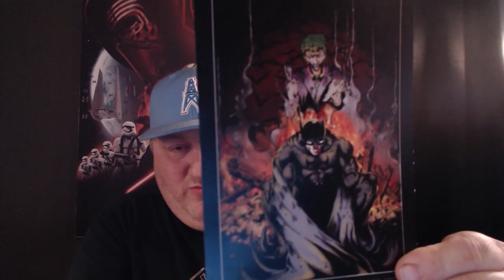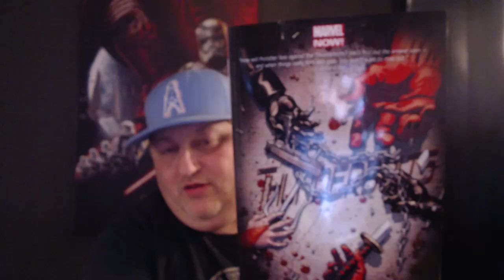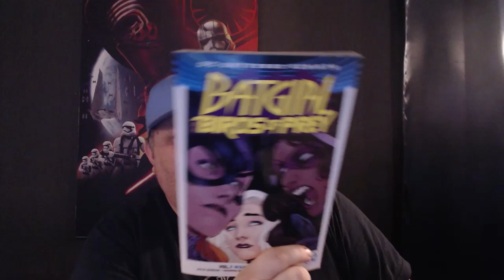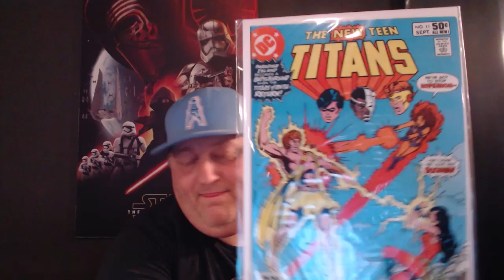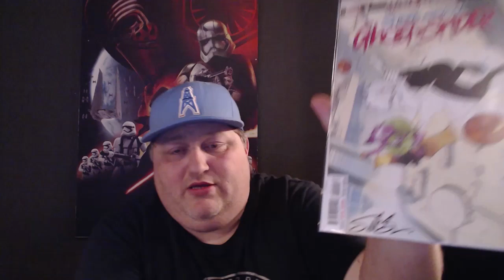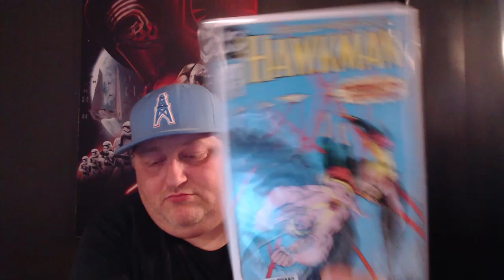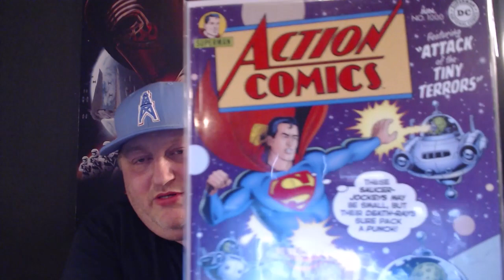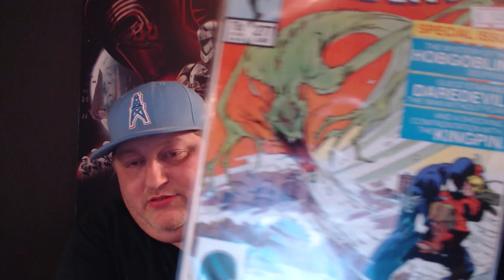Mystery Mail Call 6 month review. Was it worth it?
Comic Tom's Mystery Mail cal. join me in the review